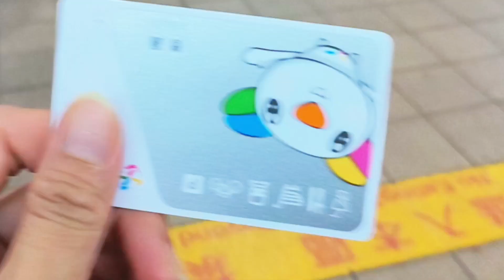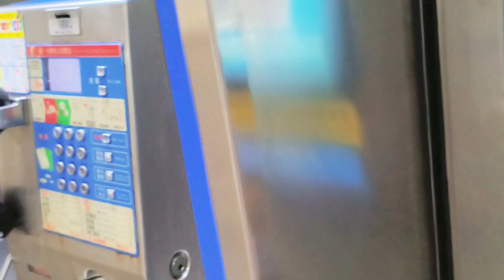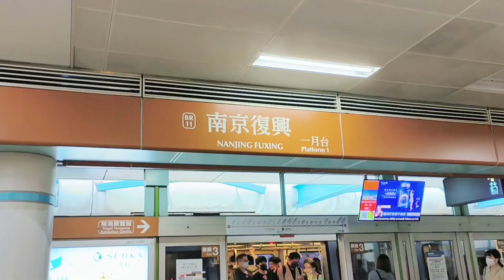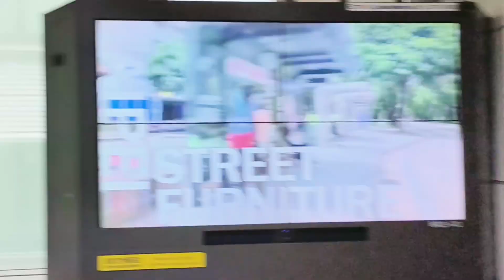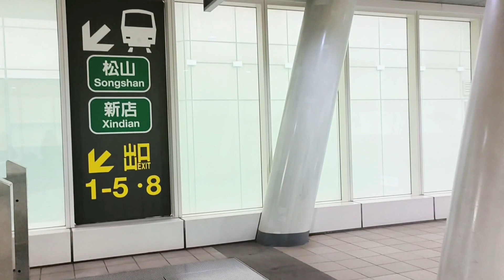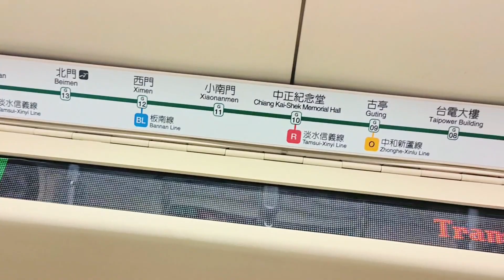Naik kereta Api di Taiwan|| stasiun NANJING FUXING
MRT adalah salah satu transportasi umum di TAIWAN yg sangat popular,, mayoritas penduduk yang di Taipei menggunakan MRT untuk bepergian,, Stasiun MRT NANJING FUXING adalah stasiun MRT yg lumayan besar,dan bntar jdlur untuk transfer Train,, menggunakan yoyo card memudahkan kita untuk masuk menuju MRT,tp bisa juga menggunakan koin berwana biru yg kita beli terlebih dahulu di loket,yuk ikuti keseruannya Mamih ARYA Ngapak Naik Kereta...

cara naik kereta di taiwan,
cara naik kereta api bagi pemula di taiwan,stasiun MRT Taipei,stasiun MRT NANJING FUXING,NAIK KERETA MNGGUNAKAN YOYOCARD